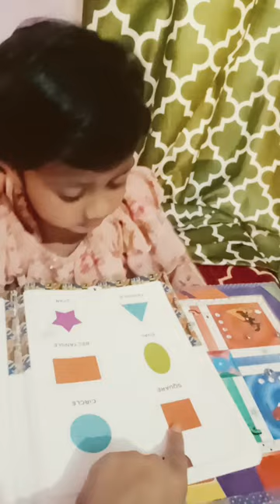Colours Name Learning The Colours Name study with Mahi